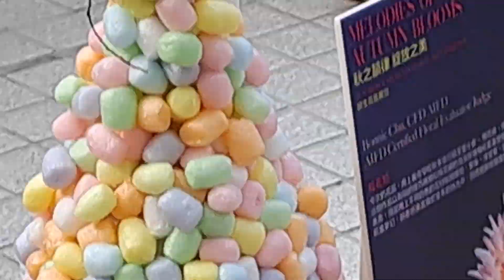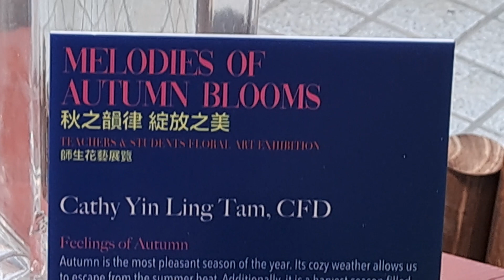youtubevideos mid autumn contest allabout flowers 💐 design